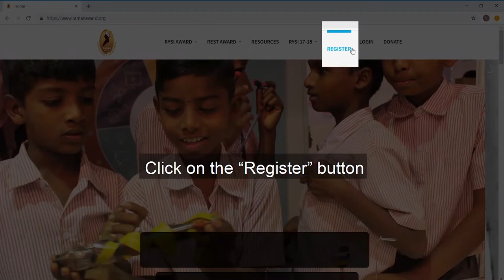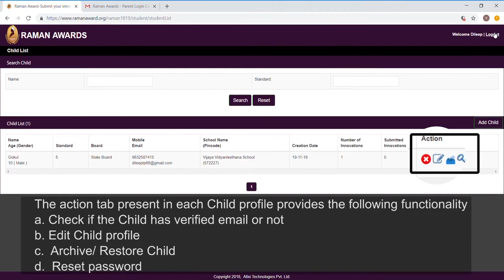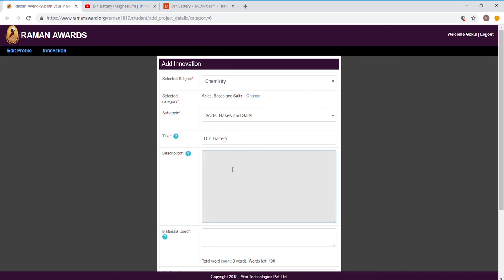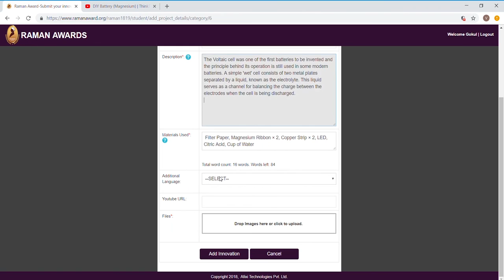RYSI 2019 Registration and Submission Process by the Parent | ThinkTac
You want to get the observation sheet for the video you watched - join Myunlab to get more resources The Raman Awards, instituted by Innovation and Science Promotion Foundation, in association with the Raman Research Institute Trust and supported by the social enterprise, ThinkTac, is India's premier annual contest to showcase hands-on science innovations by children (RYSI) and teachers (REST) from across the country. Look at this detailed video to understand how to enrol your child in the RYSI Award 2019 and to help her/him submit their hands-on science innovation online through the Raman Awards portal.